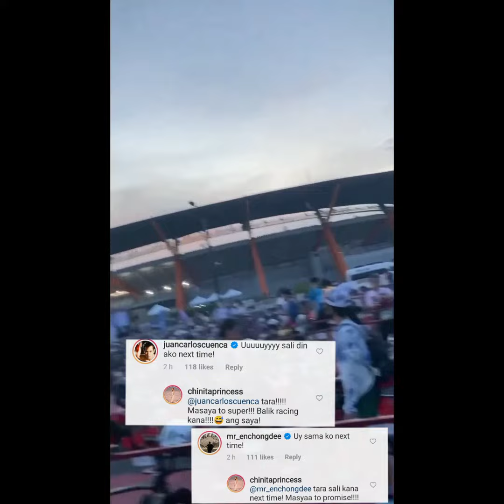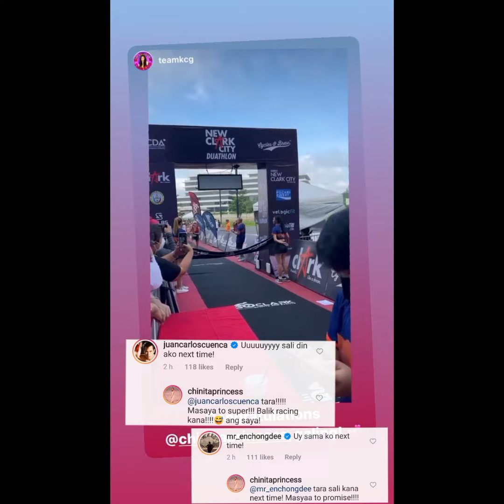Jake Cuenca at Enchong Dee, GUSTONG SUMAMA KAY KIM CHIU!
Jake and enchong express desore to join Kim Chiu in a duathlon race.